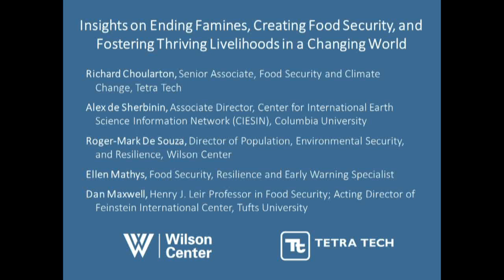Ending Famines, Creating Food Security, and Fostering Thriving Livelihoods in a Changing World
Global hunger remains one of the most significant development challenges of our time. Nearly 795 million people worldwide are estimated to be chronically undernourished, and the threat of famine has reemerged at levels not seen for decades. Climate change, population growth, environmental degradation, urbanization, and conflict all put pressure on global food production and distribution, and hamper efforts to end hunger.

Please join us for a discussion with panelists from Tetra Tech, Tufts University, and the Columbia University Earth Institute on innovative initiatives to increase food security and bolster resilience to disasters in Africa, Asia, and Latin America. Experts will discuss threats facing the world’s poorest farmers, and what can be done to mitigate the impacts of climate change on agricultural production, food security, and livelihoods.